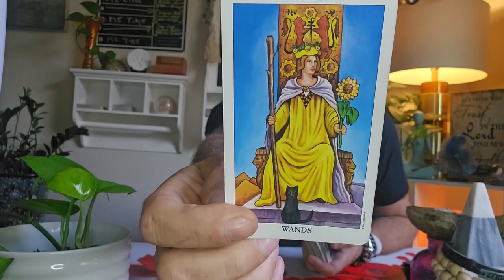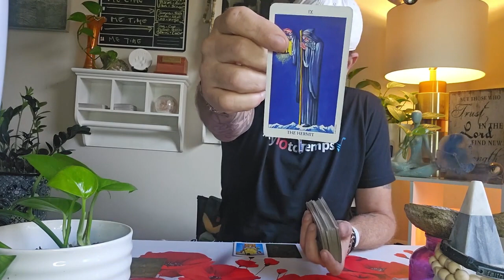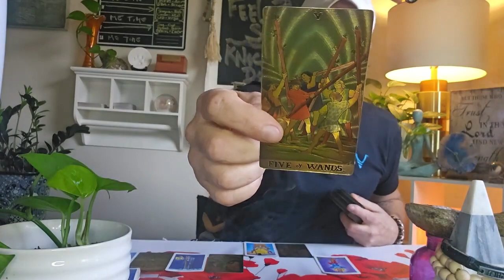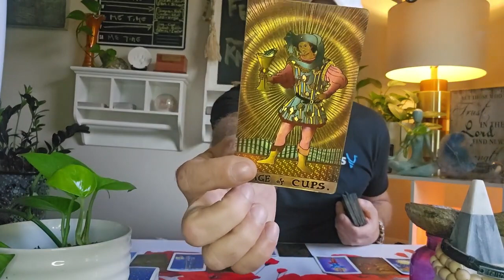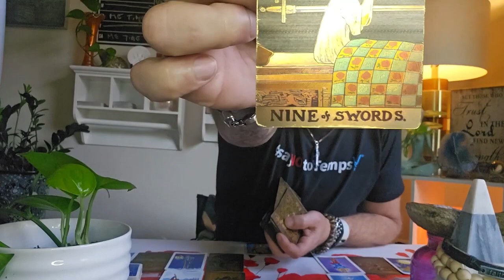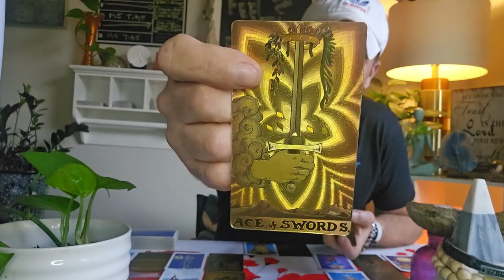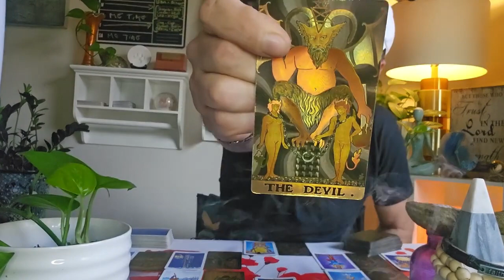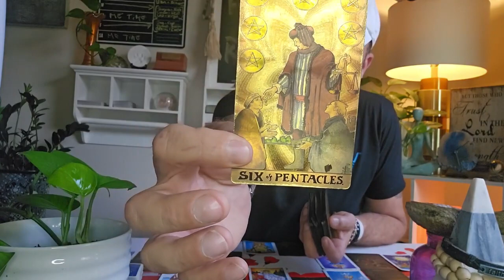Cancer Leo Don't Blow This Opportunity By Being To Impulsive Slow Ur Roll & Find Your Balance